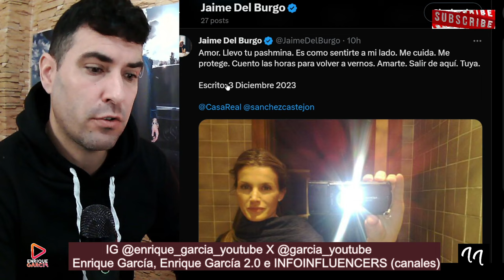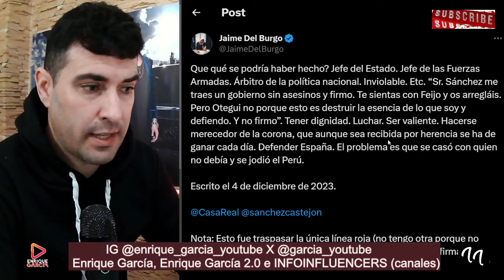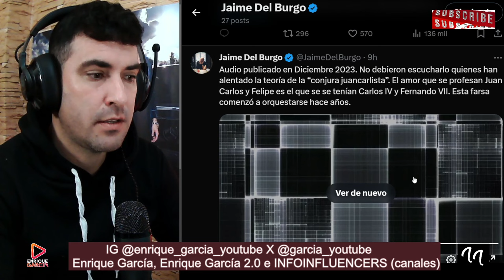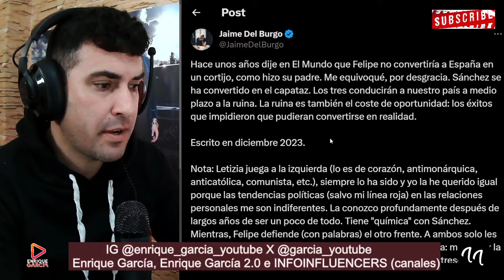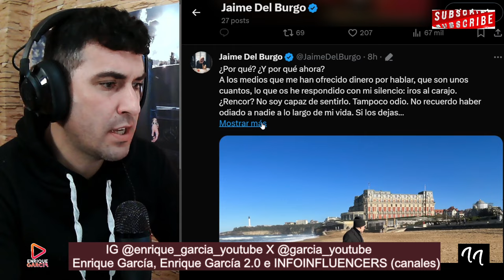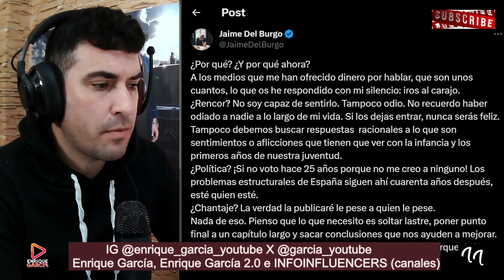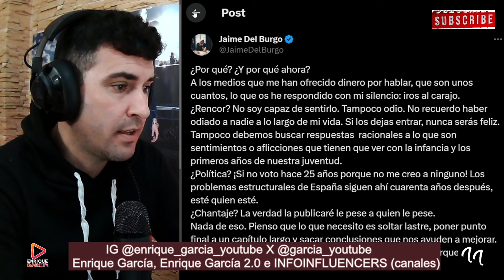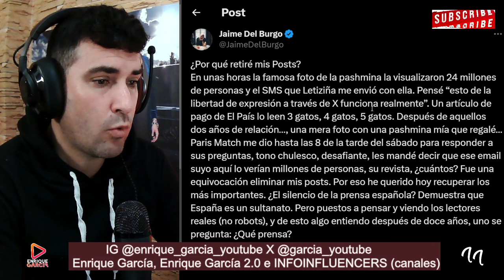Jaime del Burgo VUELVE ATACANDO a Letizia por ADÚLT3RA y señala a Juan Carlos como BILLONARIO